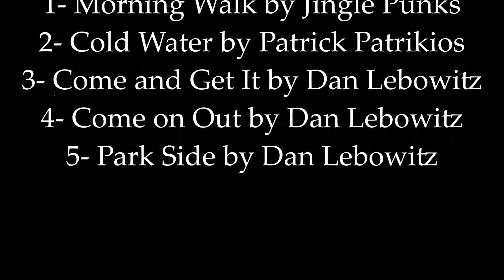#569 - Praia do Coqueiral - Araruama (RJ) - Expedição Brasil de Frente para o Mar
Hoje vamos descobrir a beleza natural da Praia do Coqueiral em Araruama, uma praia que oferece o melhor dos dois mundos: um ambiente relaxante e uma atmosfera animada. Com 1,5km de extensão, é um destino popular para aqueles que desejam desfrutar das águas mornas e calmas, perfeitas para nadar e praticar esportes aquáticos. Quer saber mais? Vem comigo.
Localizada a apenas 3,5km do centro de Araruama, em direção a Cabo Frio, a Praia do Coqueiral é um ótimo lugar para passar um dia em família, especialmente se você tem crianças pequenas. Com diversas áreas gramadas e cercada por coqueiros e amendoeiras, a praia oferece sombra suficiente para relaxar e se refrescar em um dia quente de verão.Ao longo da orla, você encontrará muitos quiosques, bares e restaurantes que oferecem pratos típicos da região e bebidas refrescantes. Saboreie um petisco de frutos do mar ou um churrasco na praia, enquanto aproveita a vista para o mar.
Mas a Praia do Coqueiral também é um lugar onde você pode se conectar com a natureza e apreciar a paisagem natural. Com sua vegetação rasteira e coqueiros, é uma área de beleza natural única. Além disso, a praia está cercada pela Lagoa de Araruama, proporcionando uma vista incrível e possibilitando passeios de barco pela região.Ao visitar a Praia do Coqueiral, é importante lembrar de preservar o meio ambiente. Não jogue lixo na praia e respeite as regras locais. Assim, você ajudará a manter a beleza natural da praia e garantirá que as futuras gerações possam desfrutar deste lugar incrível.
Então, se você estiver procurando um destino de praia que ofereça uma mistura perfeita de relaxamento, entretenimento e beleza natural, não perca a oportunidade de visitar a Praia do Coqueiral em Araruama. Com sua atmosfera animada, águas mornas e beleza natural, é um lugar que você nunca esquecerá. Venha conhecer este tesouro da Região dos Lagos e experimente tudo o que a praia tem a oferecer!